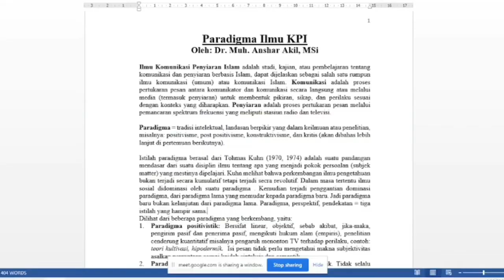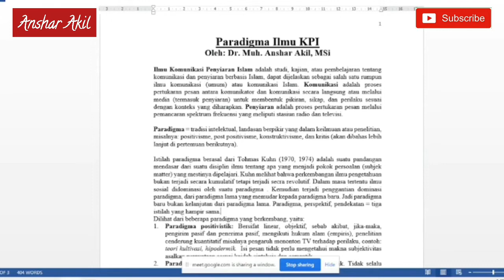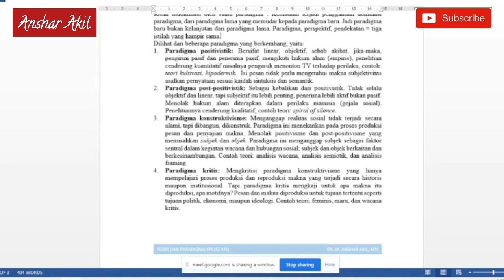#1 PARADIGMA POSITIVISTIK DALAM ILMU & PENELITIAN | ANSHAR AKIL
Bagi seorang ilmuwan atau peneliti menggunakan paradigma dengan tepat merupakan hal yang sangat penting dalam semua bidang ilmu. Video ini menjelaskan paradigma positivistik dalam ilmu pengetahuan dan penelitian. Sebuah materi yang perlu dipahami oleh mahasiswa atau calon ilmuwan, baik dalam melakukan penelitian maupun pengembangan ilmu. Semoga bermanfaat.